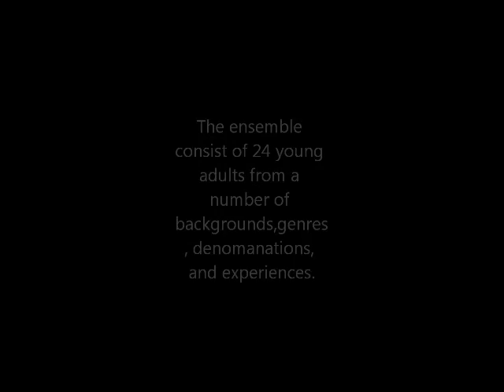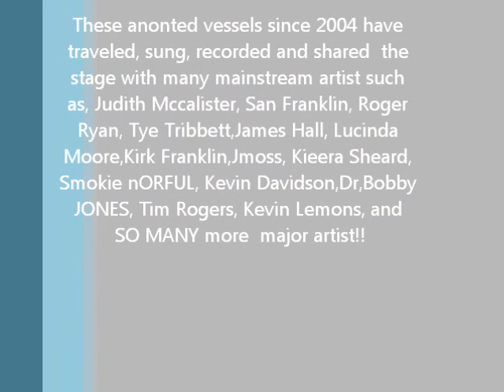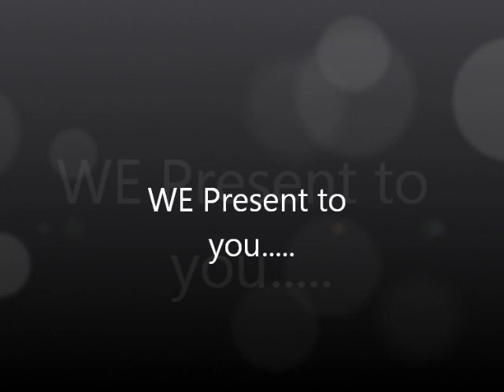Nate Bean and 4given Live recording Promo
ADIES AND GENTLEMEN..DR.BOBBY JONES PRESENTS. TheMinistry of NATEBEAN&"4"GIVEN IN THEIR LIVE RECORDING.."BACK TO THE BASICS"..! AUGUST 13TH 2011! 6PM! AT THE FAIRFIELD BAPTIST CHURCH! $10 $20&$30 TICKETS WILL BE AVAILABLE IN JUNE!!! BLESS U ALL!